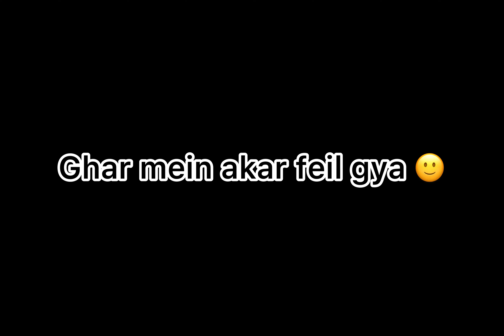A day of normieee (second vlog2022) My everyday routine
In this video we’ll walk you through:
- Morning workout
- College life
- MLT course Introduction

Our channel is about Entertainment. We cover lots of cool stuff such as Slice of life, and Fun vlogs

Thanks|